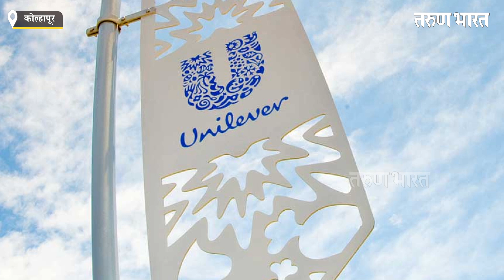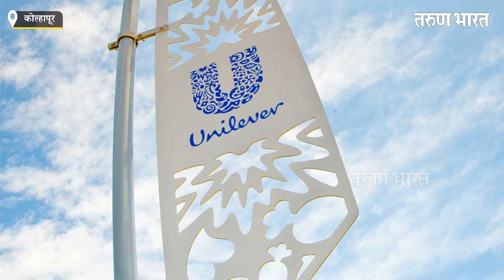कोल्हापूरची लीना जगात भारी | Tarun Bharat News